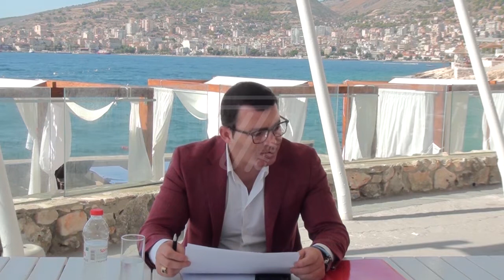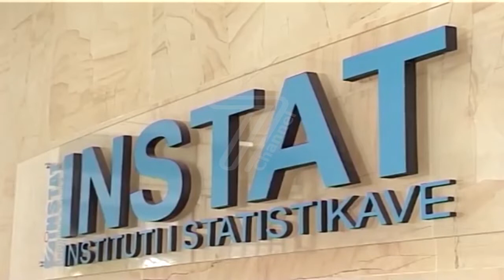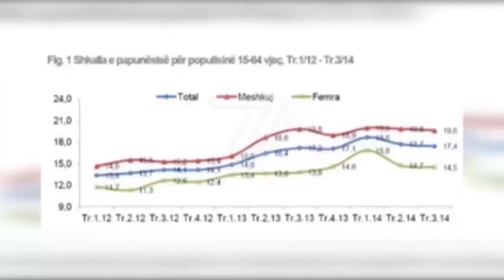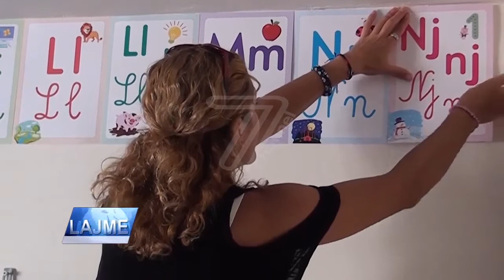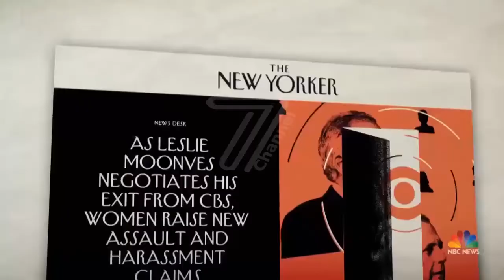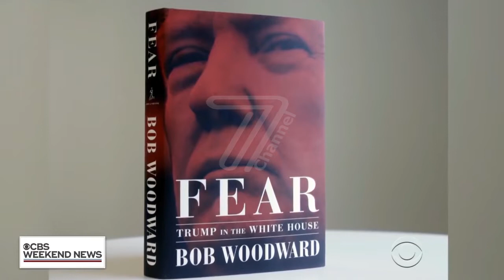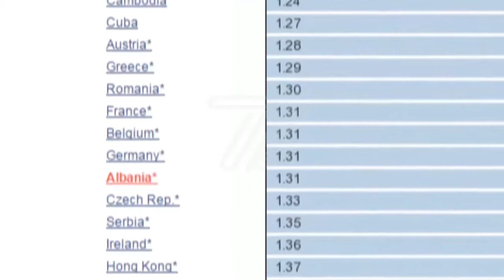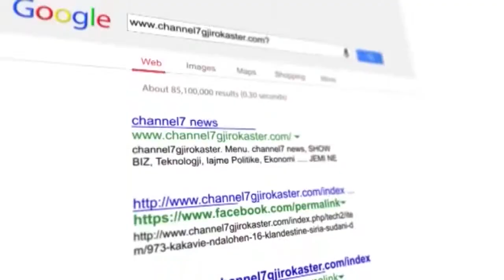LAJME 11 SHTATOR 2018 RTV CHANNEL 7 GJIROKASTER ok